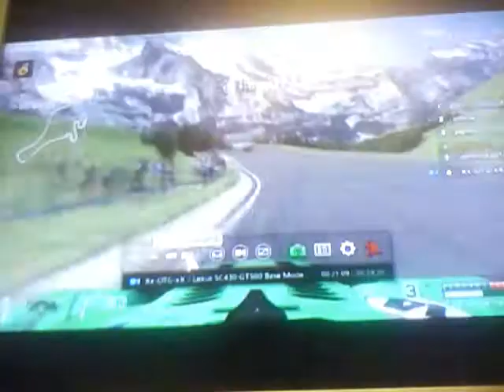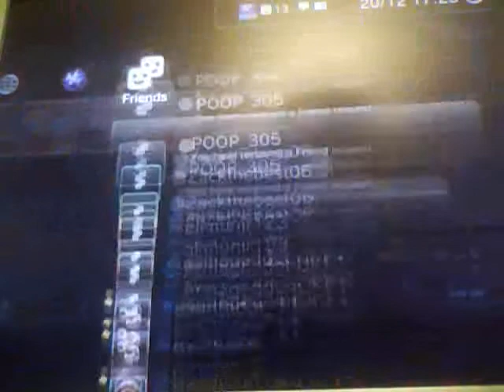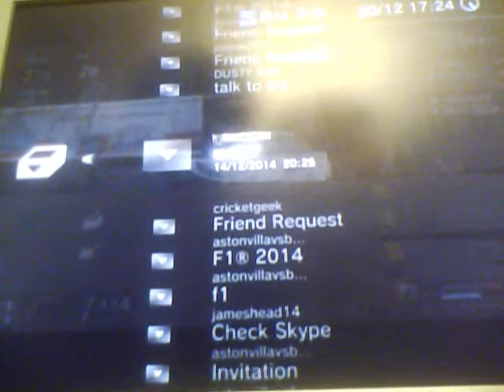GT6 - What really happened on Sunday Part 2